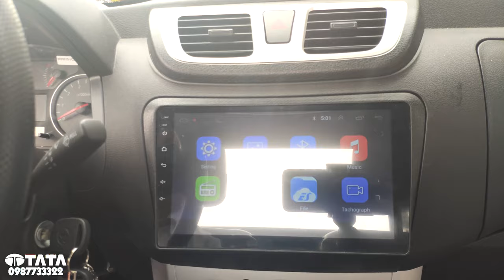Video 4K, Giới Thiệu Xe TMT K01S 990Kg, Tốt Nhất Trong Tầm Giá 200 Triệu - 0987733322